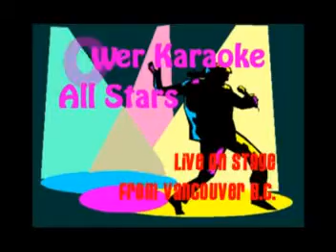BREE & FRIENDS - 09/26/2007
Cowboy Take Me Away